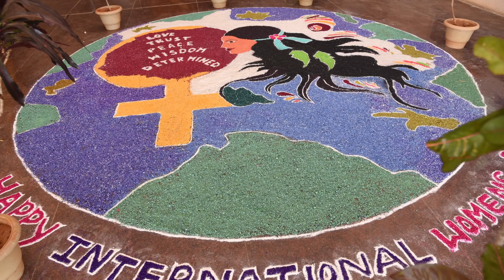ஸ்ரீபாரதி மகளிர் பொறியியல் கல்லூரி கைக்குறிச்சி மகளிர் தின விழா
பொ.ஜெயச்சந்திரன் திருவரங்குளம்